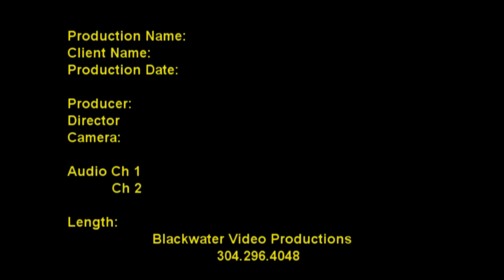B&E Distinguished Speaker Series presents Lara Hernandez - Part I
Lara Hernandez is the Vice President of Distribution & Relationship Marketing for the Americas, InterContinental Hotels Group (IHG). She spoke to the WVU community on March 21, 2012.